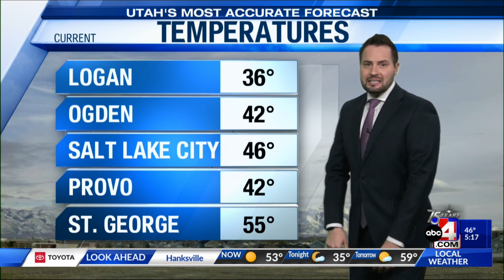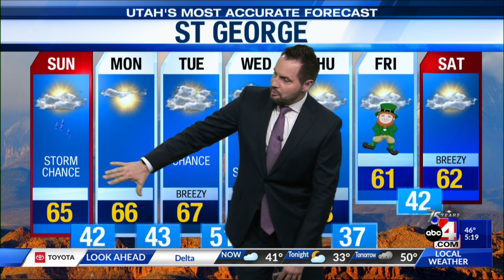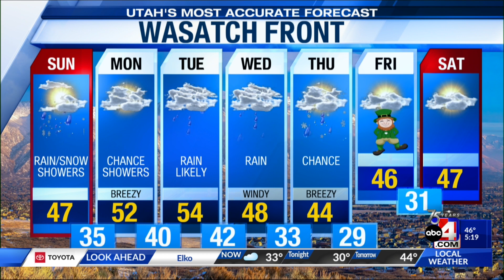Mar. 11, 2023 -- 5p.m.: Dozens of animals rescued by Utah shelter, Full Weather Forecast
Don't miss the story of the heroic rescue of 27 animals by a Utah shelter and Nate Larsen's full weather forecast.